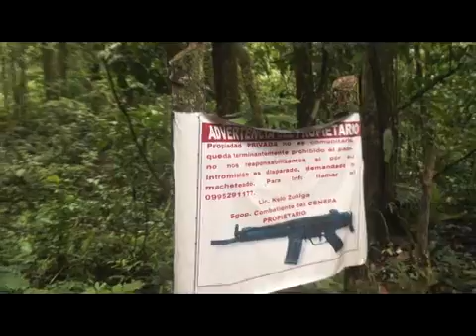kelo en la selva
Eco-Amazónico